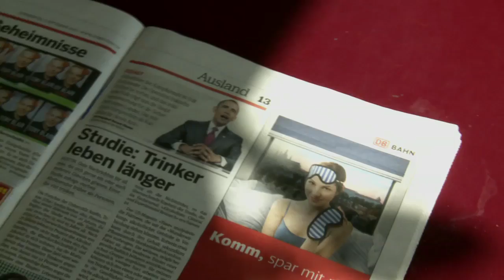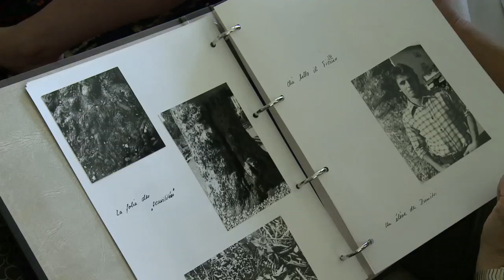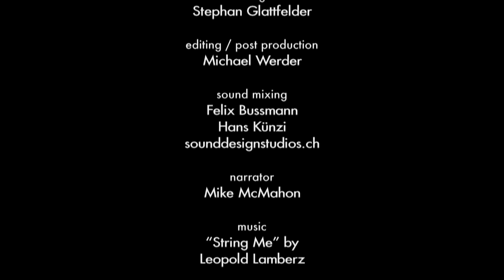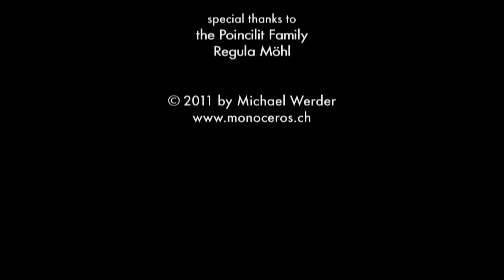Living with NP-C: The Poincilit family (english)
A brief insight into the Poincilit family and their life with Niemann-Pick C disease. The footage is a small part of a long documentary about the family. This film is currently in production.

Ein kurzer Einblick in die Familie Poincilit und deren Leben mit der Niemann-Pick C Krankheit der drei erwachsenen Kinder. Das Filmmaterial ist ein kleiner Teil eines langen Dokumentarfilmes über die Familie. Dieser Film befindet sich zur Zeit in Produktion.